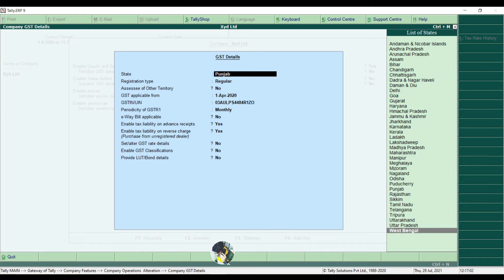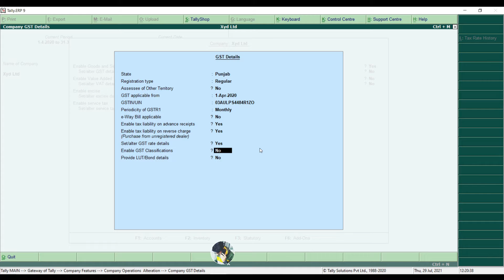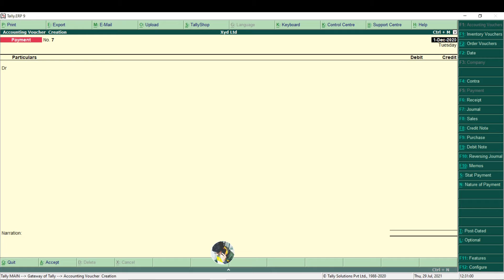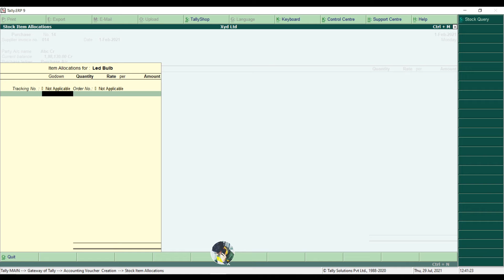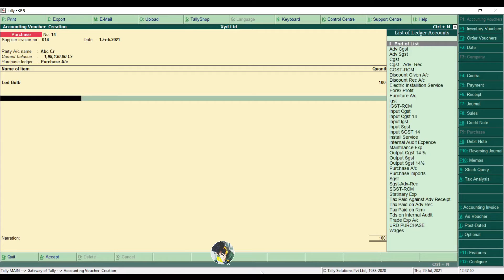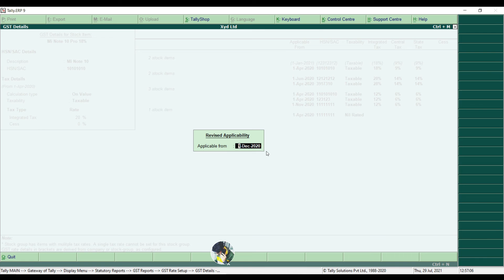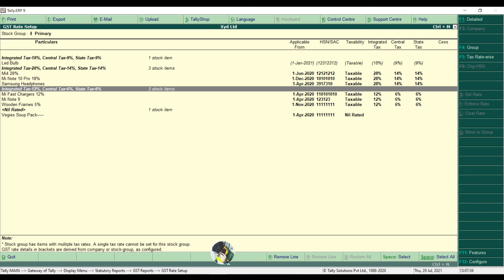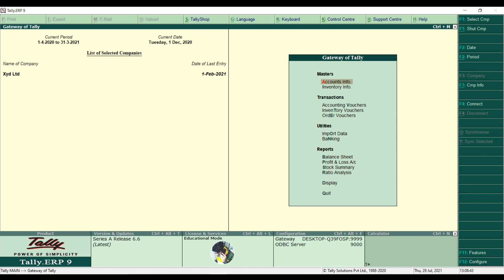how to change "TAX RATES" in tally in with effect (tally में "tax rate" change करना सीखें)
How to set GST rates in tally ( full playlist link ) must watch☺️

Gst rate in tally introduction 👇🏻

Gst rate in rate -Company level 👇🏻

GST rate in tally - stock group wise👇🏻

GST rate in tally - stock item wise👇🏻

GST rate in tally - Ledger wise 👇🏻

Tax wise gst report in tally

आपको इस चैनल द्वारा आसान भाषा में Tally ERP9 के बारे में सारी जानकारी दी जायेगी।

हमने playlist में video इस प्रकार लगाई है की जिस को account के बारे में कुछ वी नही आता वो वी video को देख कर आसानी से tally सीख सकते हैं ।

           Your own guide ( Gurdeep heer )

हमारे चैनल की कुछ और टेली के साथ संबंधित videos 👇🏻👇🏻👇🏻👇🏻।

👉🏻 Purchase from URD full (playlist link)

TDS calculation in tally erp 9 👇🏻

1. Purchase from URD (first video). Introduction entries

2. Purchase from URD (2nd video). Creating Ledgers and pass entry

3. Purchase from URD (3rd video) increase tax liability & input tax credit

4. Purchase from URD (4th video) all entries in single video

1. Recording inventory with gst in tally

2. Recording journal entries in tally with gst

3. Rent incurred but not paid ।

4. Set GST feature in tally erp 9